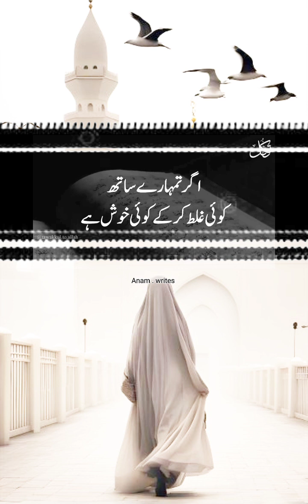# islamic video # islamic quote # islamic motivational video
islamic quote
islamic video channel
islamic poetry